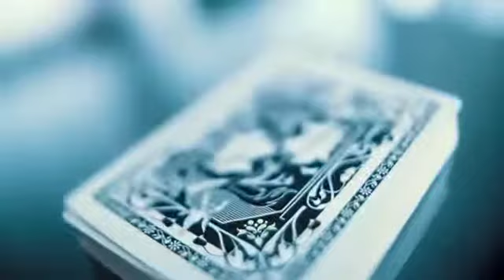2044 - Leon Playing Cards